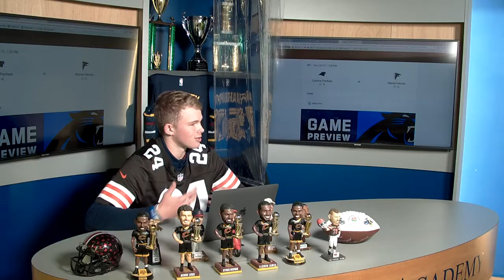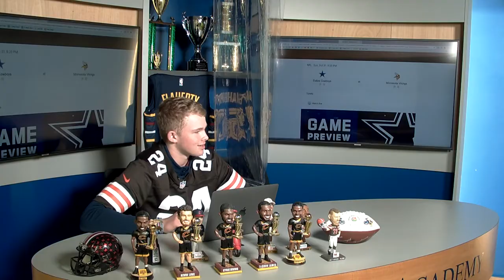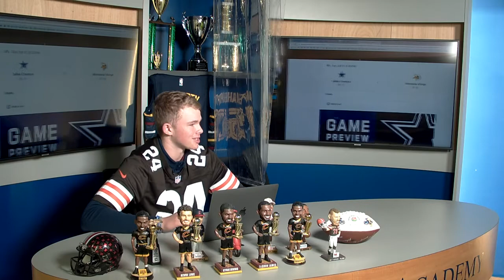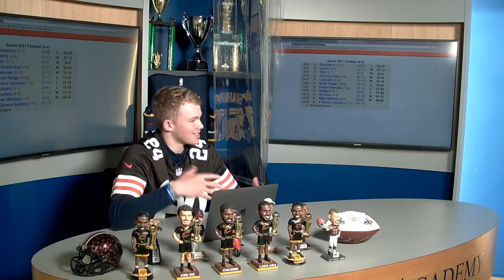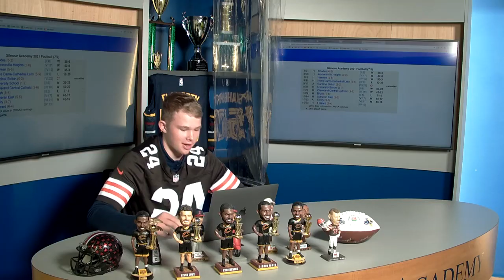Halloween Halftime Special! EP. 1 TIMEOUT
The halftime show of the Gilmour Academy playoff football game

Anchor: Tommy Moe
Anchor: Nathan Nootbarr
Host: Kevin Flaherty
Director: Trevor Weltle